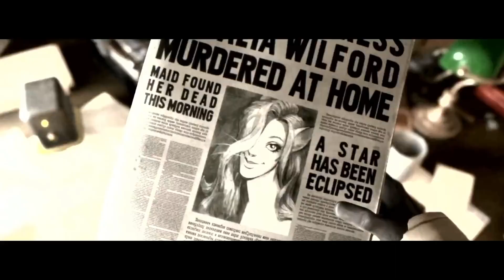Blacksad: Under the Skin: About this game, Gameplay Trailer